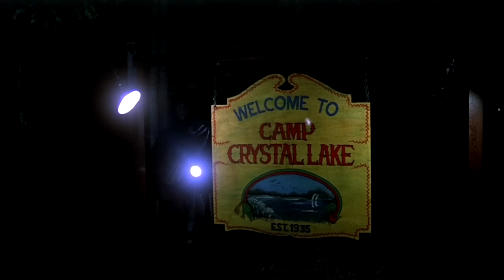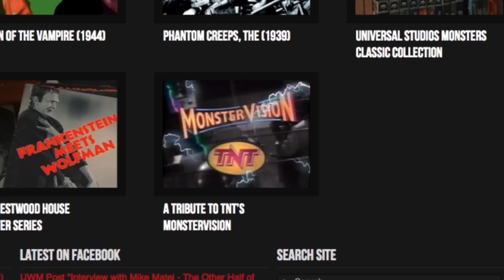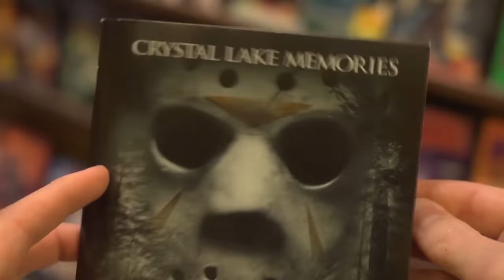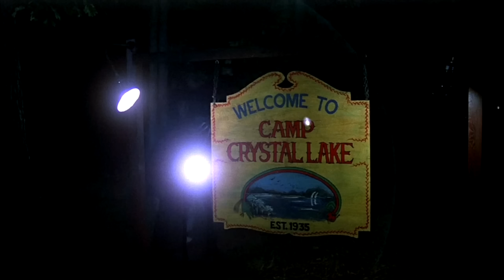Friday the 13th (movie series review)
Originally posted in 2015 on Cinemassacre.com